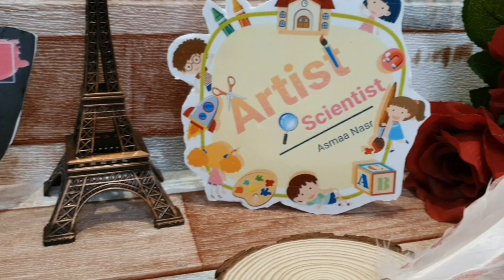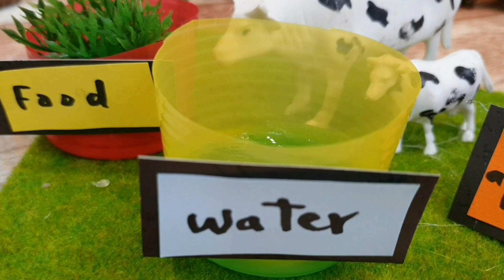Science Activity about The Needs for living things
Science Activity for kids  about The Needs for living things and the environment